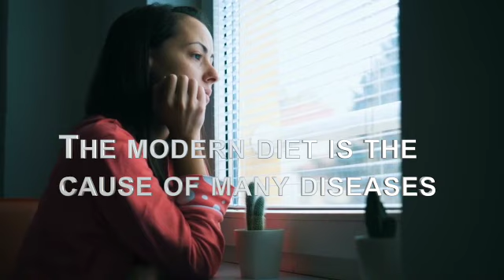Human Ecology Project Charity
One of the greatest challenges facing humanity at this time is creating a constructive Human Ecology. By this we mean becoming conscious of the impact of our daily actions on individual, social and environmental health, and creating a way of living that supports the goal of a healthy planet. Food plays a central role in this process. Solutions to our present situation must be practical and empower us to express our vision of a healthy world on a daily basis. Our approach to creating a diverse vegan diet is part of our solution for both human and non human life. It is millions of small acts that will turn the tide.

The creation of planetary and personal health is not a burden to bear but a source of joy. Since nature is an ordered web of energy and matter, we thrive when we co-operate rather that resist that order. It is the same acts that improve the health of the planet that produce health and wellbeing in individual and social life.

Our work is built on the foundation of ancient wisdom as reflected in modern macrobiotics, leading edge plant-based nutrition and common sense. These are all factors that have animated our 100 years of combined experience as teachers, health consultants and authors.